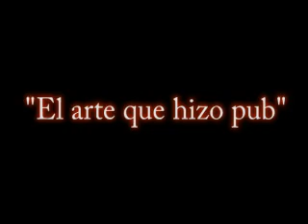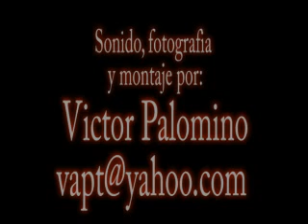TELASH El arte que hizo pub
Entrevista TELASH